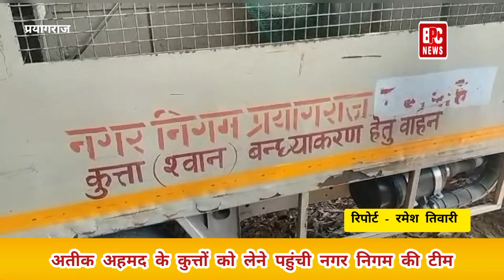प्रयागराज में माफिया अतीक अहमद के कुत्तों को लेने पहुंची नगर निगम की टीम